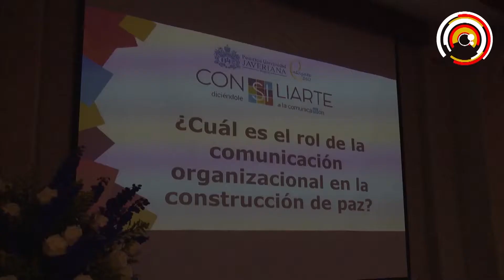nota 1- N25- post acuerdo-13 junio 17